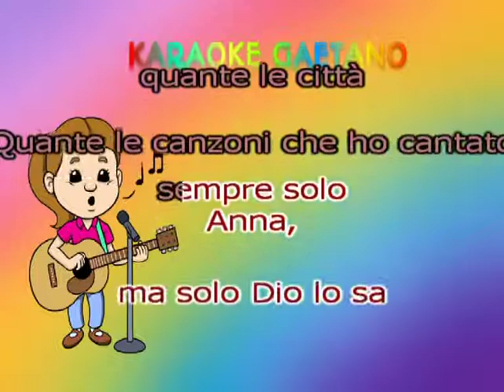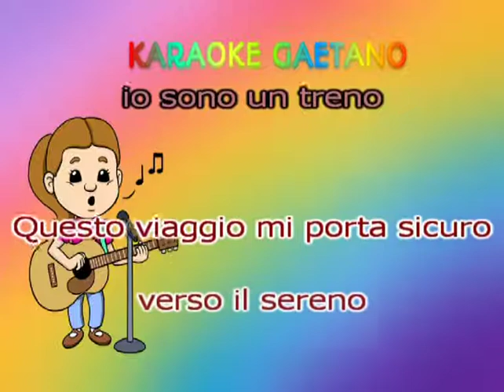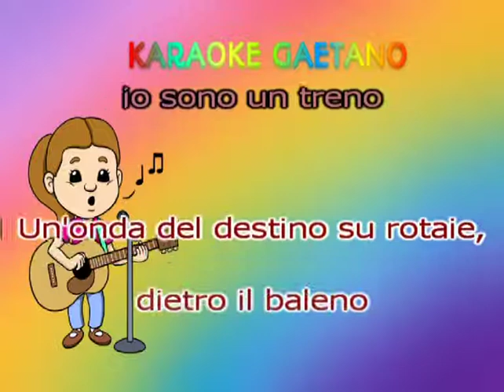Gianni Morandi Io sono un treno karaoke demo